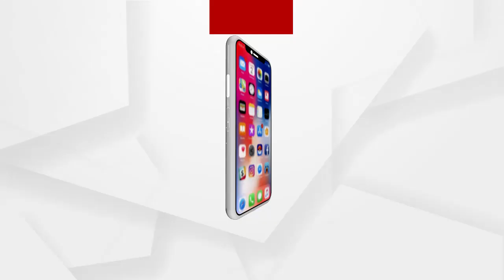ଗଣମାଧ୍ୟମର କଣ୍ଠରୋଧ ପାଇଁ ପ୍ରୟାସ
ଗଣମାଧ୍ୟମର କଣ୍ଠରୋଧ ପାଇଁ ପ୍ରୟାସ ,ସତ୍ୟ ସାମ୍ନାକୁ ଆଣିବାରୁ ଅର୍ଗସ ପ୍ରତିନିଧିଙ୍କ ଉପରେ ଆକ୍ରମଣ,ମାଡ଼ ମାରି ଭାଙ୍ଗିଦେଲେ କ୍ୟାମେରା ,ଘଟଣାସ୍ଥଳରେ ପୋଲିସ ଥାଇ ବି ଚୁପ୍...